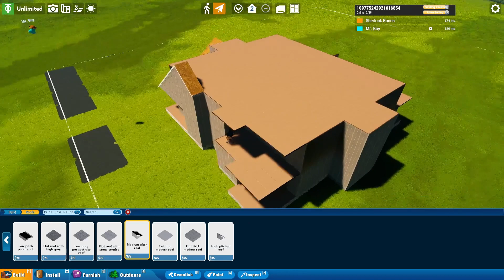The new sandbox is out - Hometopia - Housetravaganza Part 1 (ft. @WibeBikachu )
Welcome to the housetravaganza where we make a house. The new sandbox is out so this is basically a way of testing it.

I am playing this with -